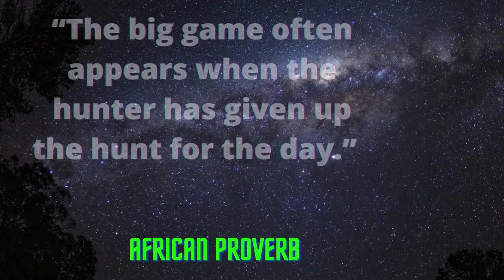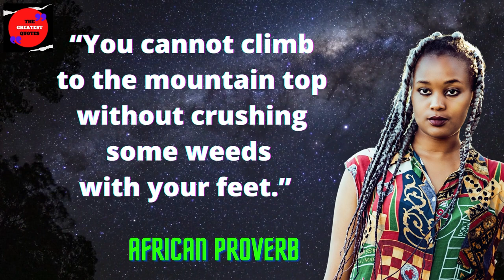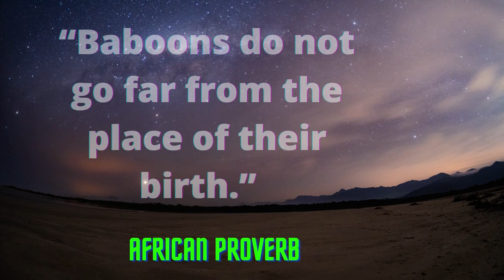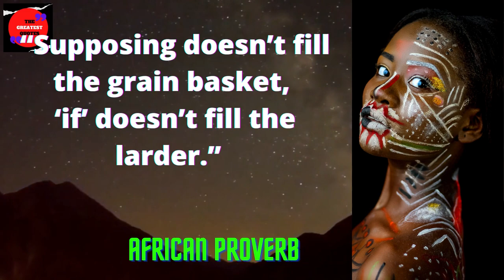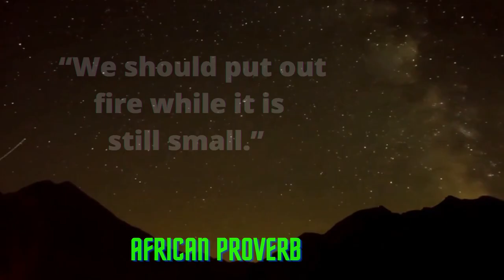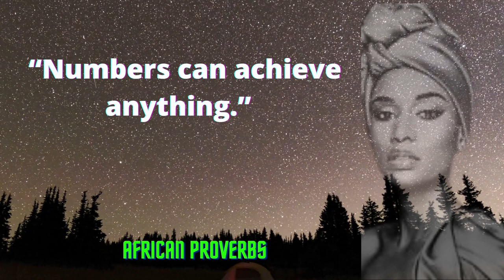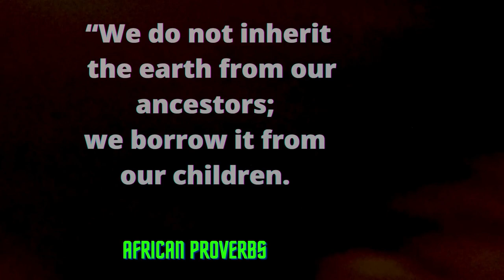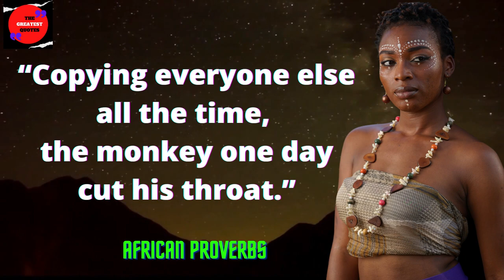These TIMELESS AFRICAN PROVERBS Will Make You SUCCESSFUL! | The Greatest Quotes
These AFRICAN PROVERBS Will Make You SUCCESSFUL! | The Greatest Quotes

THE BEST AFRICAN  Quotes, Wisdom, Proverbs FOR A HAPPY LIFE | The Greatest Quotes